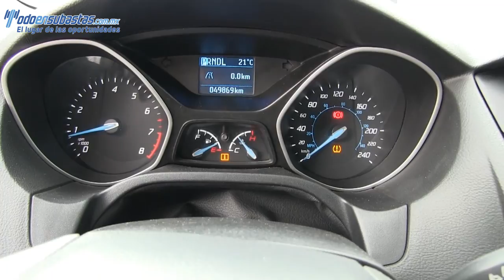141305 Ford / Focus / 2013